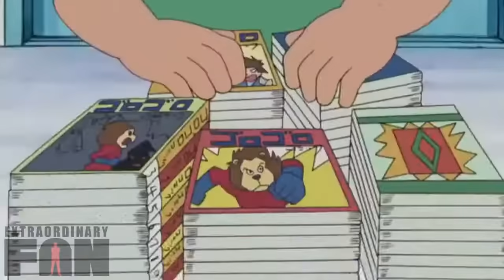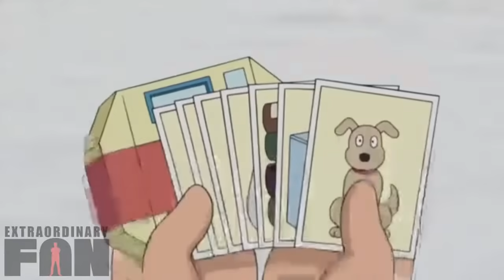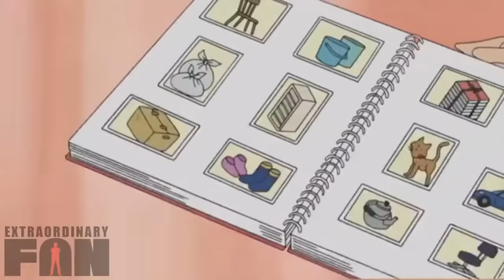Pocket 2D Camera | DORAEMON | Tagalog DUB